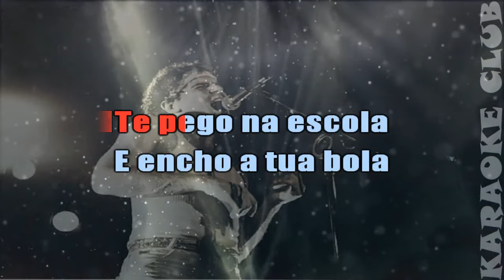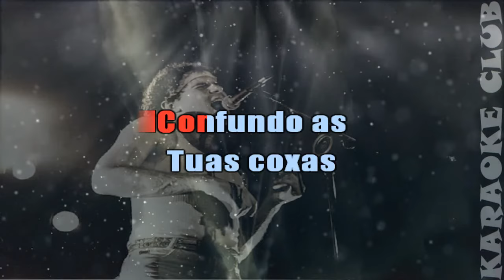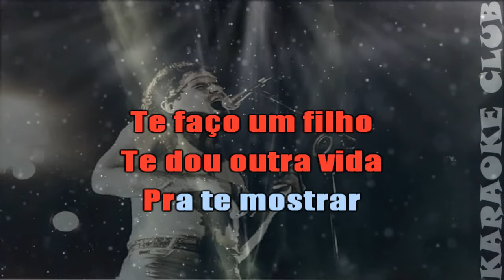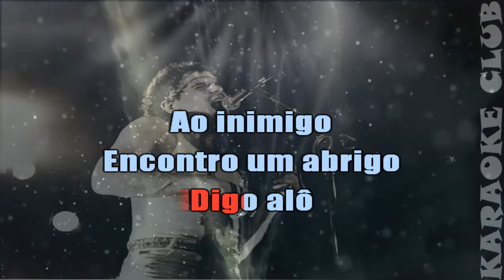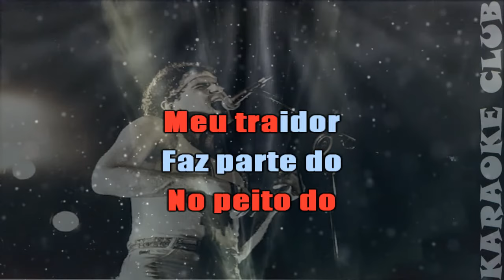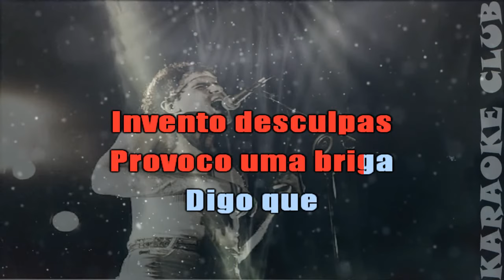CAZUZA - FAZ PARTE DO MEU SHOW ( KARAOKÊ )